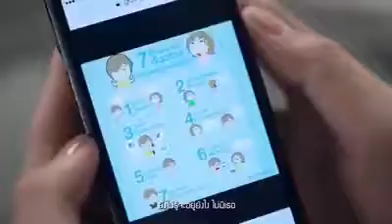រលាញ់ខ្លាំងពេកក៏ខុស Cover by U-Mee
Cover by U-Mee
Original by Chorn Sovannareach
Video YT :ตัดพ้อ : โก๊ะ นิพนธ์ (Koh Niphon)